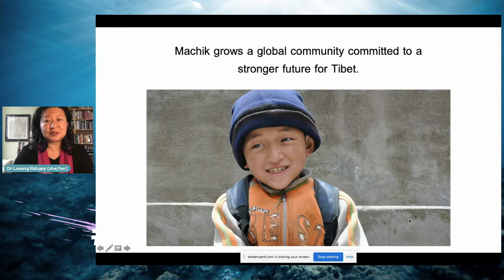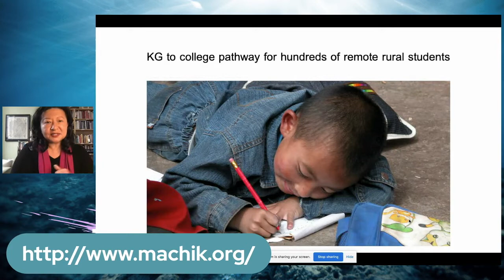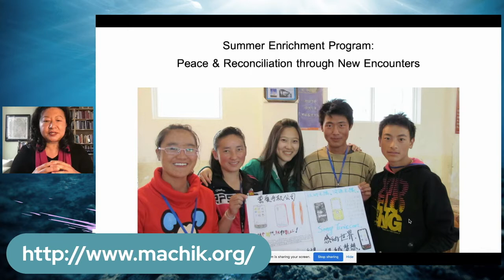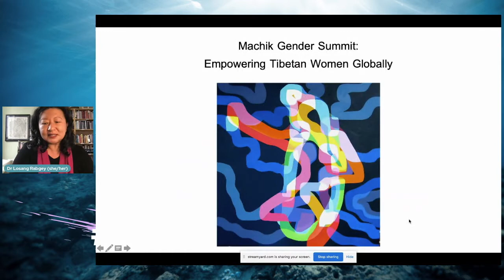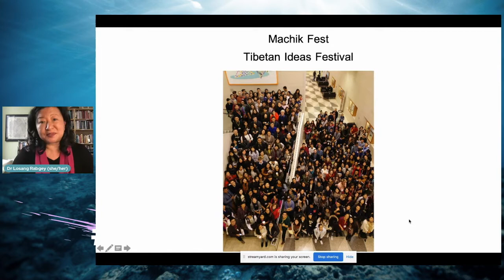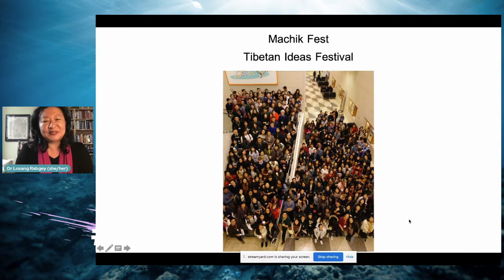Dr Losang Rabgey | Exploration and Empathy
Born a Tibetan refugee in India and raised in Canada, Dr Rabgey is the first Tibetan to hold a PhD in Feminist Anthropology.  She is the first Tibetan Commonwealth Scholar and National Geographic Explorer.  In 1998, she and her sister Dr Tashi Rabgey co-founded Machik with their parents as a nonprofit whose mission is to grow a global community committed to a stronger future for Tibet.  In 20+ years, Machik has mentored and supported education for thousands of people in Tibet and in diaspora, mostly women and girls. Machik’s currently works on civic engagement, gender equity and social innovation.  Programs feature a Tibetan Ideas Festival, a global platform to learn about cultural producers and change makers in Tibet, an annual Gender Summit, and more.  Machik also supports social innovators inside Tibet working in education, film, gender equity, conservation, health, and so on.